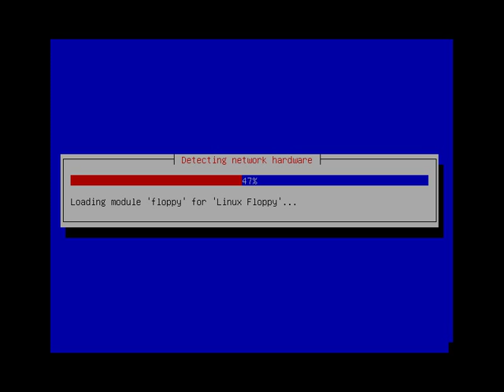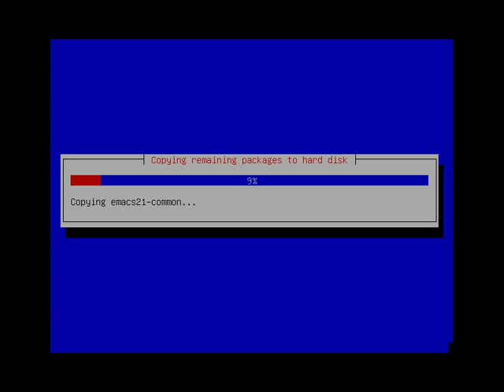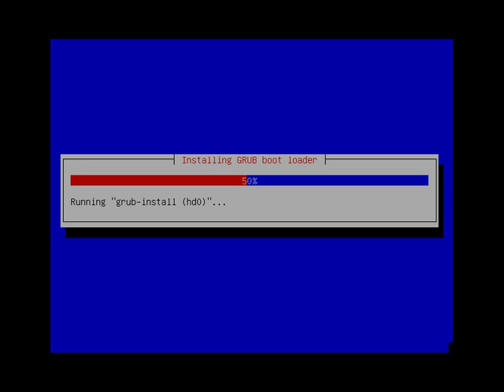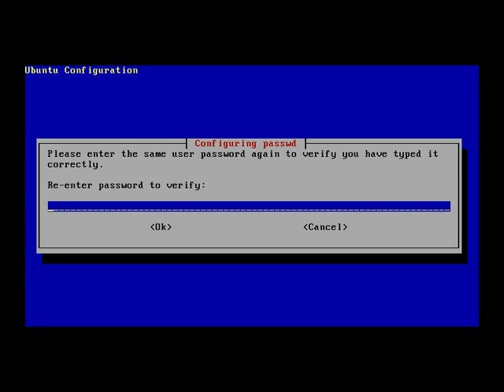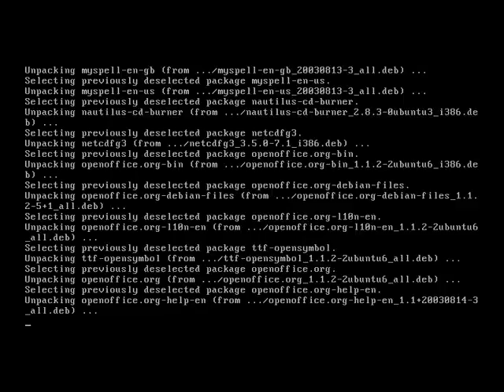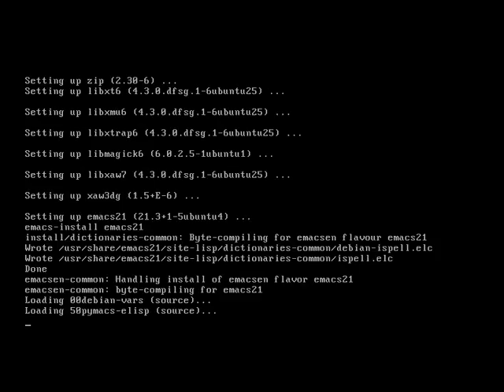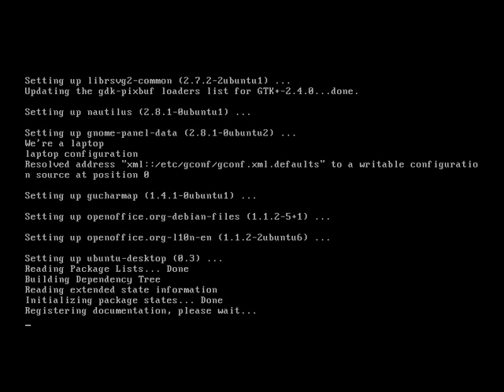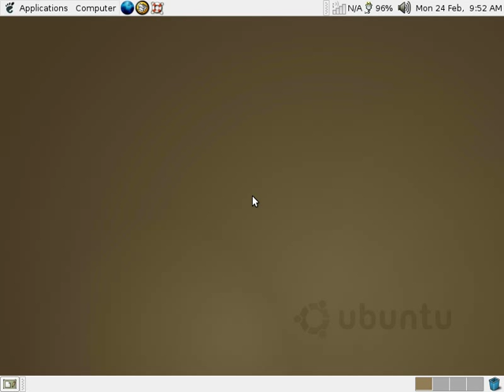Instalação do Ubuntu 4.10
Instalação da versão com quase 10 anos do Ubuntu 4.10